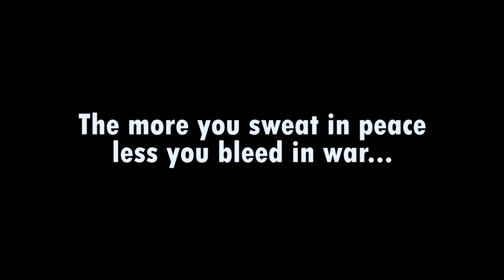Humari Love Marriage hai ya Arrange Marriage? - Q&A With WIFE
We did a QnA session, answering all your questions.

Camping Stove
Camping Stove Gas Can
Portable Camping Foldable Water Can
Headlight for Camping
Sleeping Bag
Camping Tent and Mat is available on the Decathlon website or You can visit the Decathlon store near You..

Riding Jacket

Riding Gloves